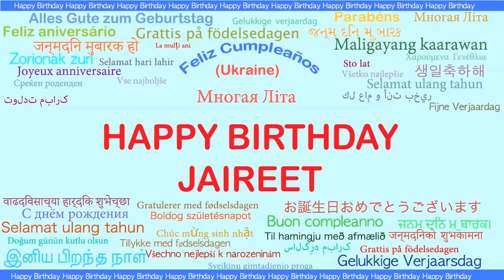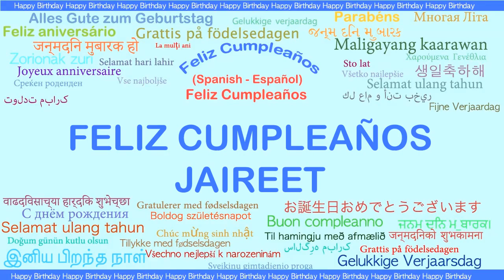Jaireet Languages Idiomas - Happy Birthday